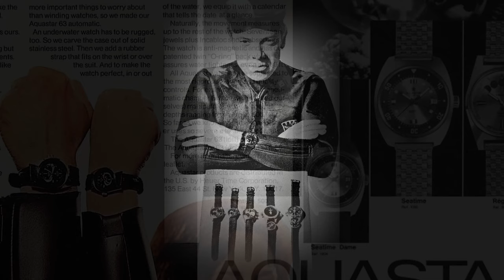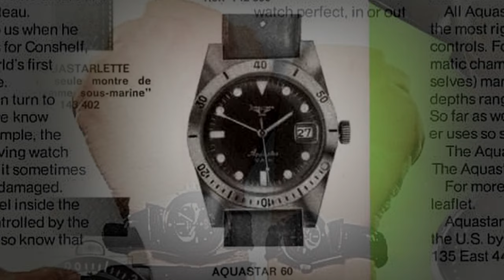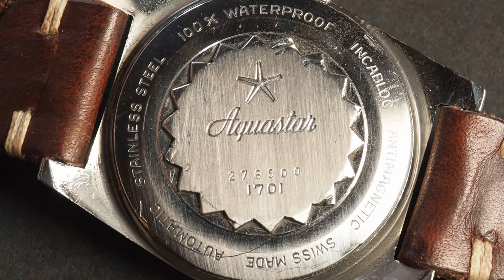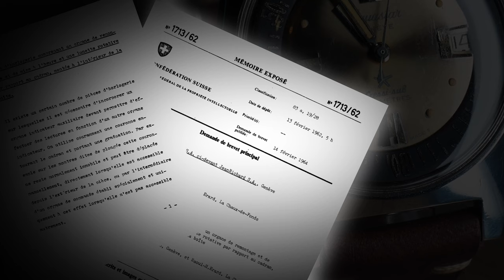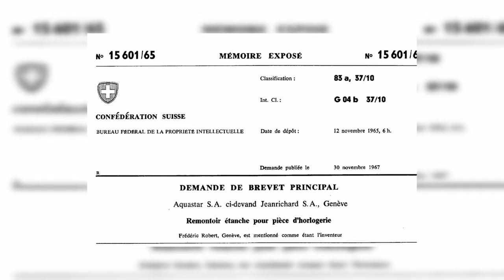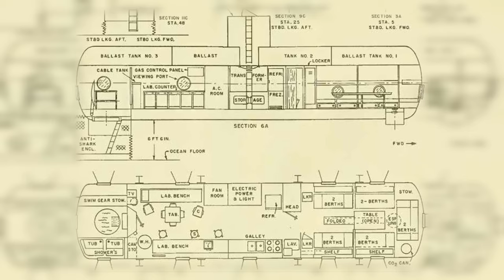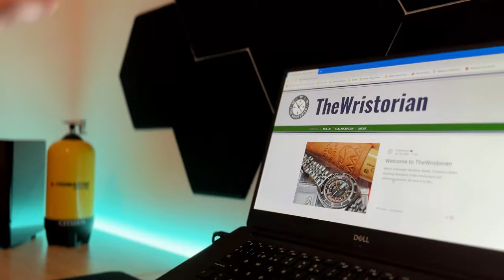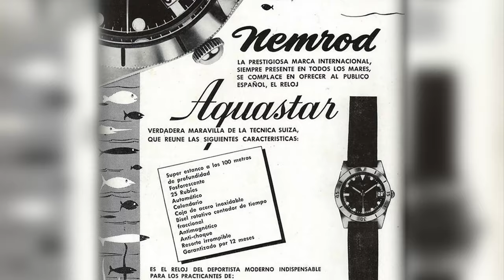#26 Esplorando le Profondità con l’Orologio Aquastar 63: Un Diver Svizzero da Museo!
Un orologio davvero sorprendente è entrato nella mia raccolta, di un marchio legato alle profondità marine: Aquastar. Ma sei proprio sicuro di conoscere veramente tutta la storia dell'Aquastar 63, il diver con la ghiera interna girevole? Scoprilo in questa nuova puntata!